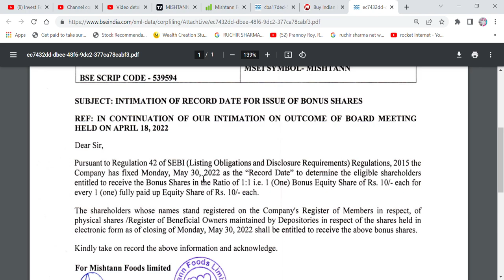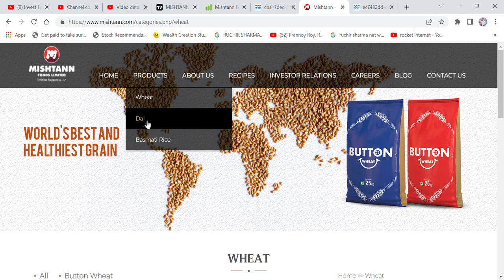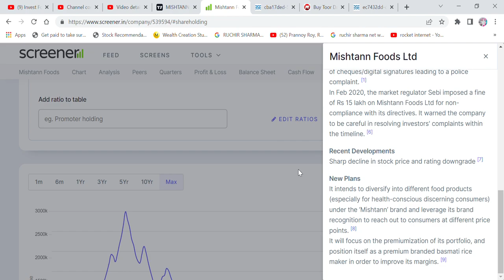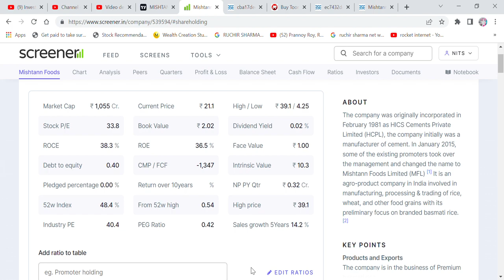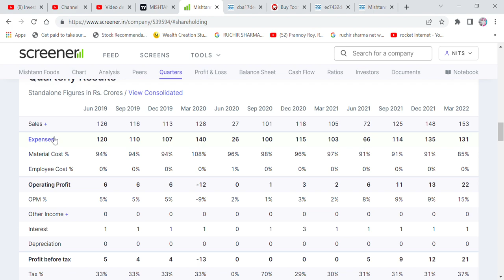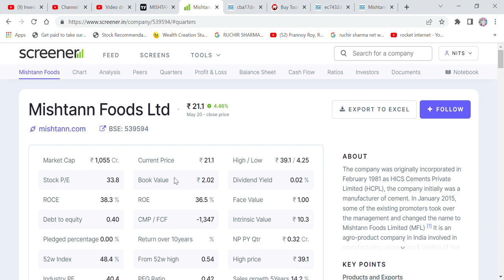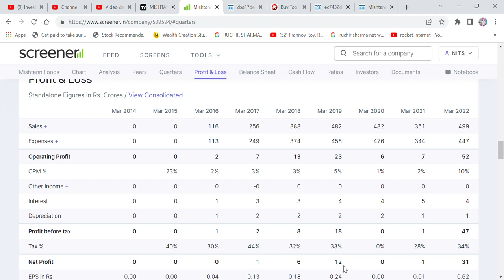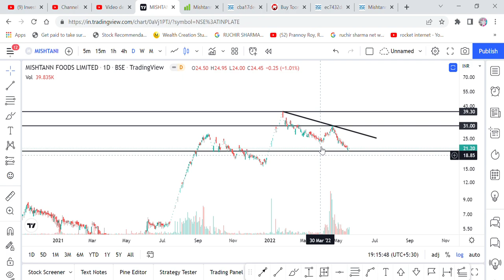BEST FMCG SHARE- SHARE PRICE 21, 1:1 BONUS, BIG OPPORTUNITY FOR 4X RETURN, MISHTAAN FOODS, WHEAT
Hi Friends,